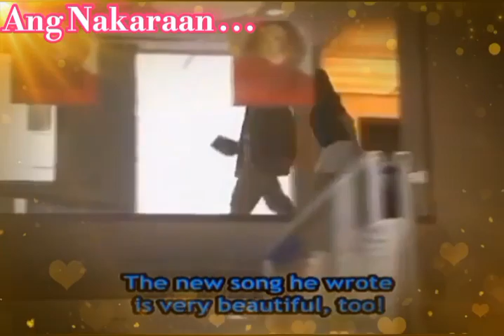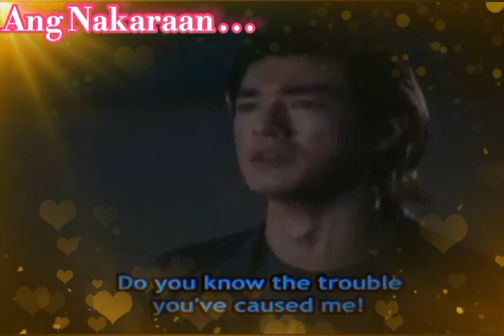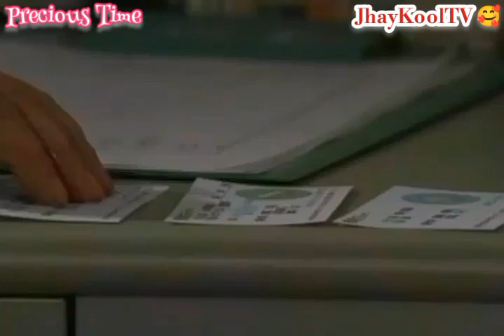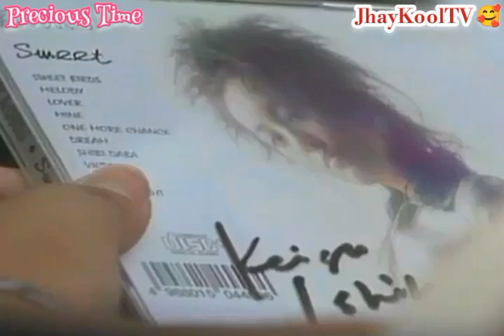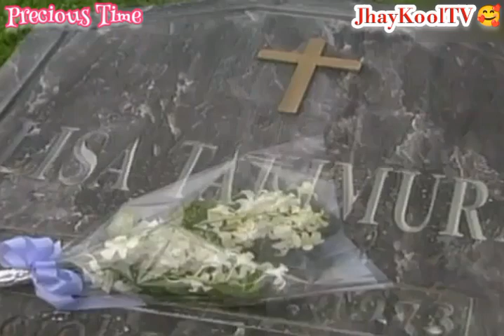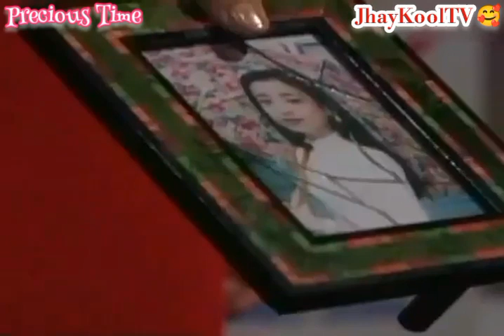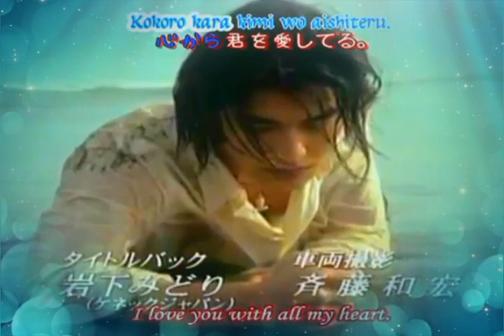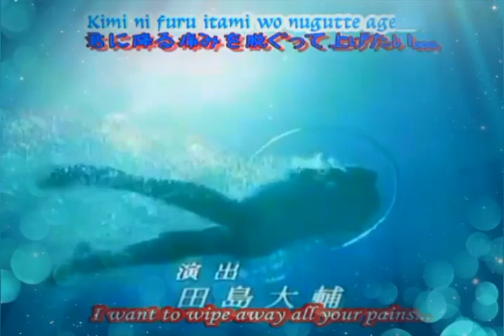Precious Time EP 8 part 1